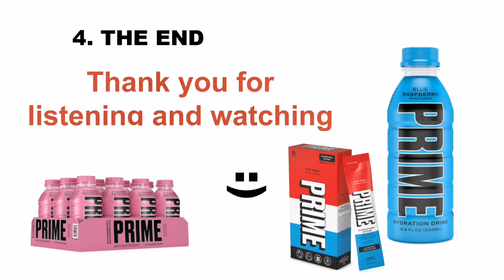Prime presentation by Unstoppable